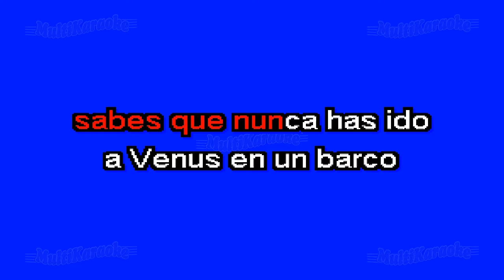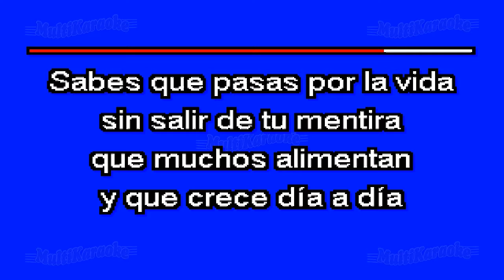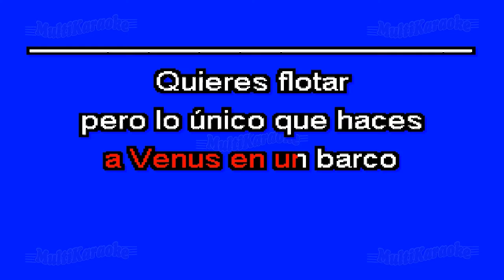Barco A Venus - Multikaraoke ► Éxito De Mecano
Canción: Barco A Venus
(Solo Como Referencia)
Fue Éxito De: Mecano

Clave Del Disco: MMK-99106
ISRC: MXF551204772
Copyright: Multimusic S. A. de C. V.
En Bossa Pop